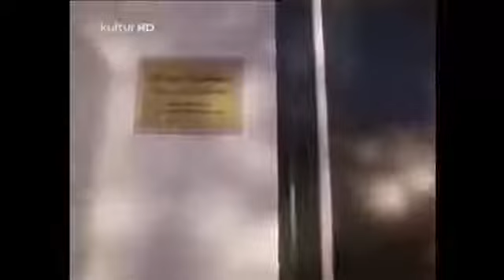girlfriends 22 - Frauensache [Staffel 2 Folge 10] HQ Serie 1996